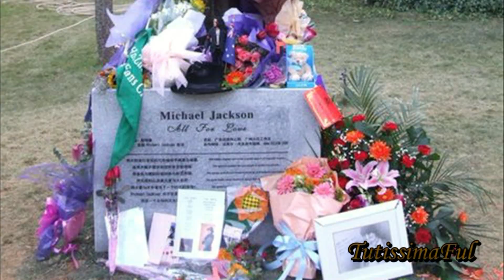Michael Jackson: What is Love.mp4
Что такое любовь?
Её формулы нет!
Она ярче, чем кровь
и светлее, чем свет.
Она сводит с ума
и творит чудеса,
и не знает сама,
в чём слаба, в чём сильна...
Её сердце -- огонь,
её разум -- туман...
Её волю не тронь!
Её слово -- обман!
Ею правит весь мир,
но она в нём -- ядро,
жизнь, прогресс и кумир --
всё, что Богом дано...
What is love?
Its formula is not!
It is brighter than the blood
and lighter than light.
It's crazy
and works wonders
and does not know itself,
what is weak, what is strong ...
Her heart - fire,
her mind - the fog ...
She will not touch me!
Her word - cheating!
She ruled the whole world,
but it is in it - the kernel,
life, progress and idol -
all that is God given ...